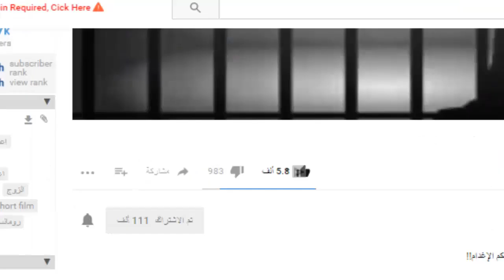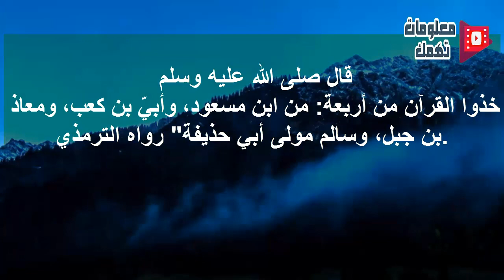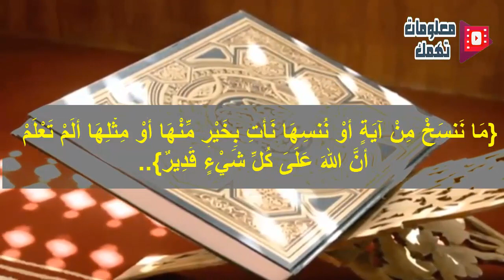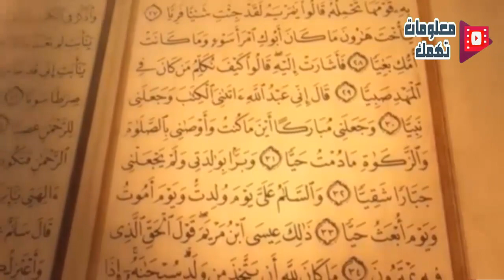من هو الصحابي الذي ذكر الله اسمه ونَسَبه في الملأ الأعلى؟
لصحابة رسول الله صلى الله عليه وآله وسلم قدر عظيم، ولبعضهم قدر أعظم حيث اختصهم الله سبحانه وتعالى بمزيد فضله فكانت لهم مزية عن غيرهم من الصحابة.
ومن هؤلاء صحابي جليل كريم من الأنصار، أسلم وشهد بيعة العقبة الثانية مع السبعين من الأنصار، وكان هذا الصحابي ممن يُحسنون الكتابة من العرب في الجاهلية قبل الإسلام، وكانوا معدودين فاختاره النبي صلى الله عليه وآله وسلم ليكون كاتبه الأول للوحي، وهو الذي جمع القرآن في حياة النبي صلى الله عليه وآله وسلم وعرضه عليه.

◀ إضغط إشتراك للقناة ؛ ليصل لك كل جديد ومهم ، ولا تنسى تفعيل زر "الجرس" ؛ لتصل إليك جميع الفيديوهات فور نشرها .. وشكراً لك ❤